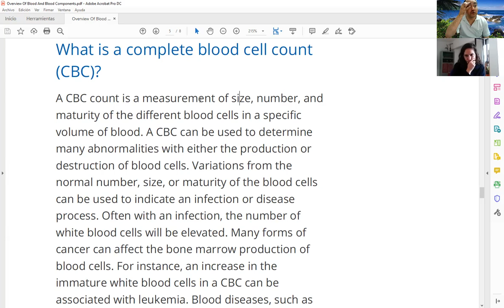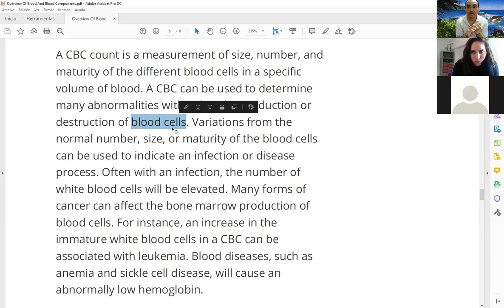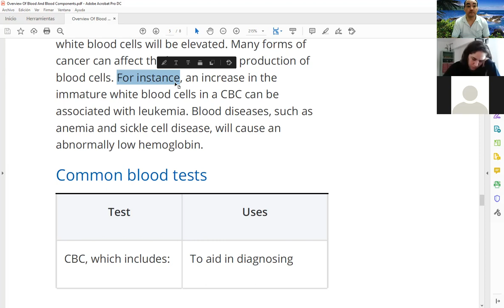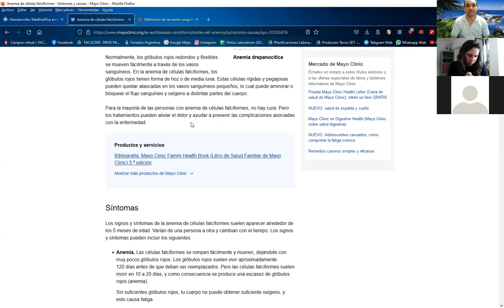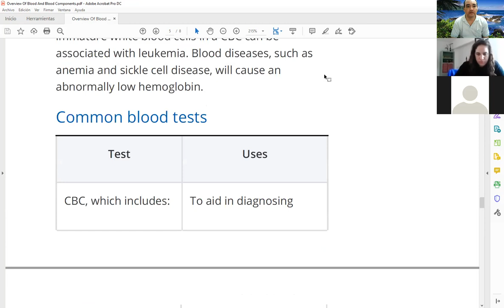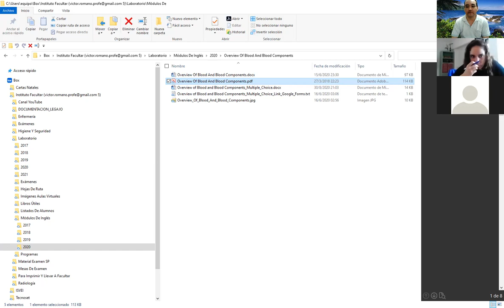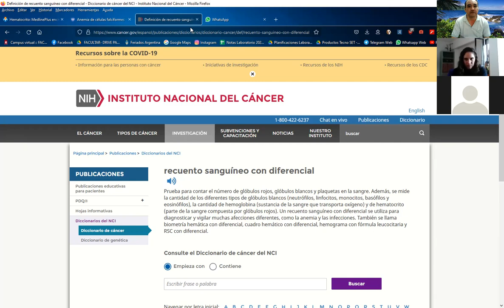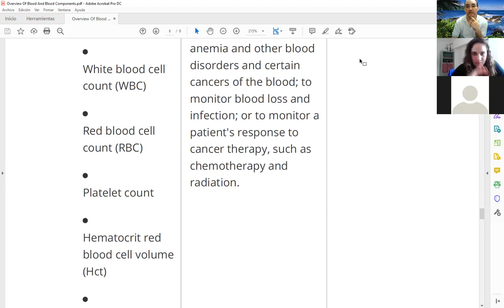Clase de Inglés Técnico de 1er Año 2do Cuatrimestre (TM) de Laboratorio del 1/11/2021 (parte 1 de 2)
Clase de Inglés Técnico de 1er Año 2do Cuatrimestre (turno mañana) de Laboratorio del día lunes 1/11/2021 (parte 1 de 2)